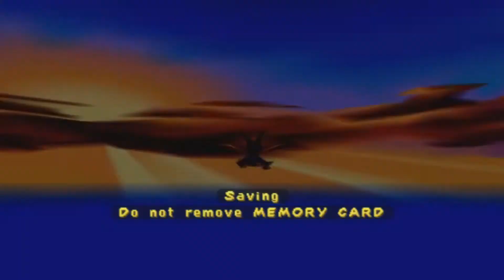Retro Nation: Spyro 3 Year of the Dragon [Part 3]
My random hiccups sound like some of the enemies dying in this game. Now i know how they recorded those sounds.